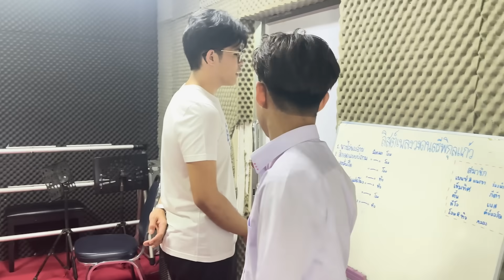ยุ้งข้าวพาเพลิน EP.103 I ไรอัล ซัน ฟอร์ม บุกโรงเรียน "ลีโอ อธิป"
วันนี้ 3 หนุ่ม RSF พาไปบุกโรงเรียนเจ้าน้องคนเล็กของค่ายยุ้งข้าวเรคคอร์ด "ลีโอ อธิป" ไปดูสิว่าน้องเล็กอยู่โรงเรียนเป็นยังไงบ้าง และ 3 หนุ่มของเราจะมีกิจกรรมอะไรทำกันบ้าง ไปชมกันเล๊ยย
สถานที่ : โรงเรียนนวมินทราชินูทิศ สตรีวิทยา 2
คุณครูที่ปรึกษา : คุณครูปริษา  ไกยสวน
คุณครูประจำวิชาดนตรี : คุณครูสุวรรณี  แย้มศิริ
และ น้องๆนักเรียนที่เข้าร่วมเฟรมด้วยนะคะ